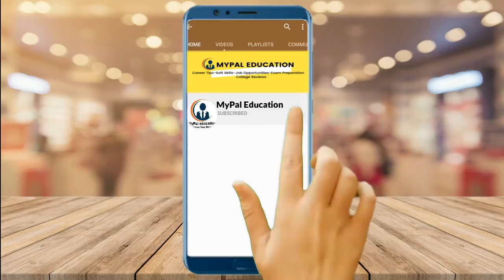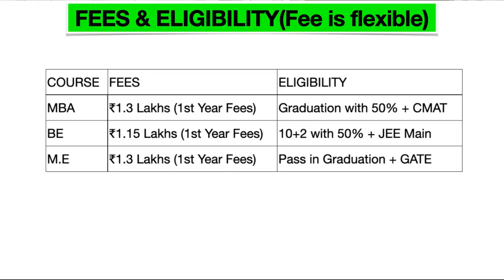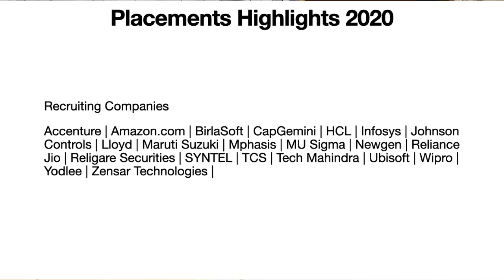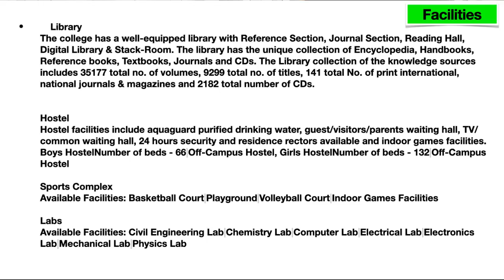Dr. D. Y. Patil Institute of Technology, Pune(Maharashtra) Full Review 2023|Fees|Placements|Campus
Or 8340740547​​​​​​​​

We Provide 100% Free Consulting(Calling&Whatsapp Chat).
Please Support Us, So that We Can Continue Our Work.

Hello Guys,😊

Welcome to @mypaleducation

Are you worried to choose right college for you?
Are you worried to choose right career option?
Are you not good at finding job?
Are you looking for upcoming exams?
Do want to crack interview?

You will find here free online courses, E-books & Trainings.

About this video:Dr. D. Y. Patil Institute of Technology, Pimpri-Chinchwad, Pune, is part of the Dr. D.Y. Patil Group of Institutions in India. D.Y. Patil College of Engineering was established in 1984 in Pimpri and later shifted to Akurdi complex in 2001, which is in the vicinity of Pimpri Chinchwad Industrial area, one of the biggest industrial belts in Asia. D.Y. Patil College of Engineering is permanently affiliated to the Savitribai Phule Pune University and is designated as a grade "A" College by the Directorate of Technical Education (DTE) Government of Maharashtra. The college courses are approved by All India Council of Technical Education (AICTE) and are also recognized by the Institution of Engineers (India).

dy patil pimpri pune campus
dy patil pimpri placement
dy patil college pune lohegaon
dy patil pimpri vs akurdi
dy patil pimpri review
dy patil akurdi review
dy patil college pune hostel

Host : Jay Prasad Singh(Tycoonpreneur).

All the best From Us.